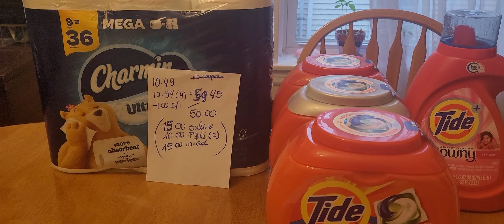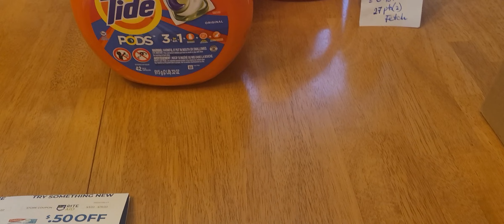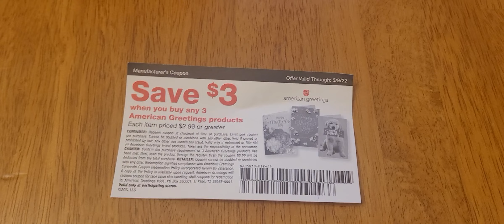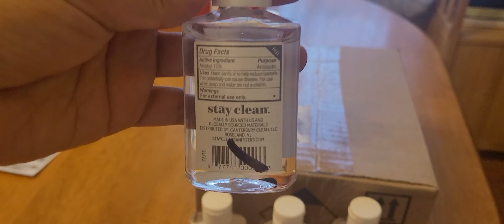Mis ofertas de Rite Aid 5/2/22